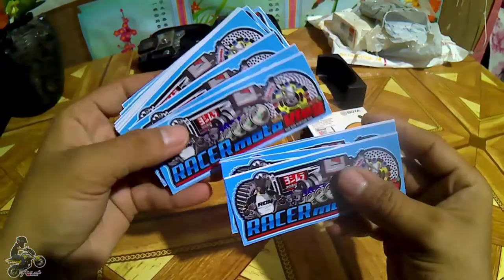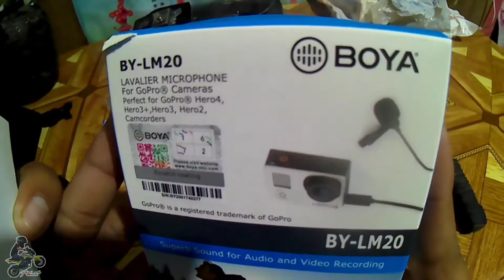LM20 BOYA MIC Unboxing and Review / Converting to SJ4000 Air / Moto Vlogging Starter pack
THANKS TO :
RACER MOTOVLOG